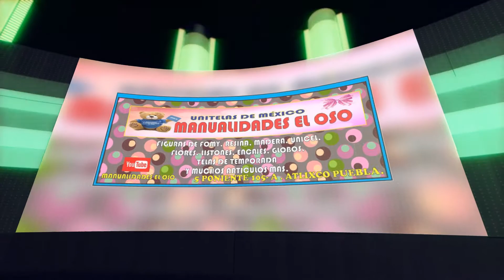decorando una copa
decorando una copa para todo tipo de ocacion ó evento